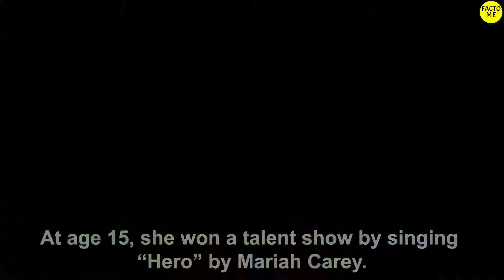20 things you probably didn't know about Rihanna | Facto Me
20 things you probably didn't know about Rihanna
Robyn Rihanna Fenty, most-commonly known as Rihanna, is one of the biggest stars of the 21st century.

She's broken several music records, won nine Grammys, and successfully launched inclusive makeup and fashion lines.